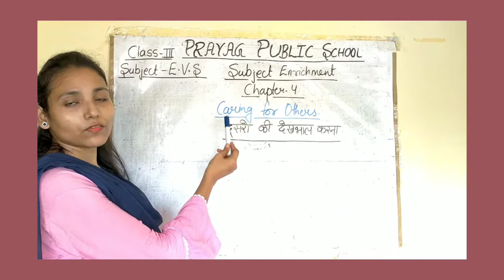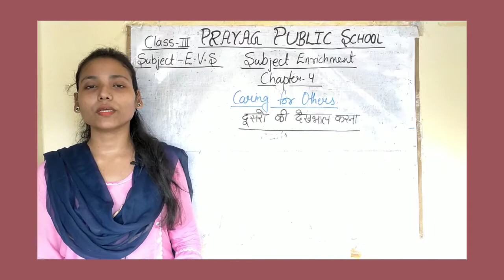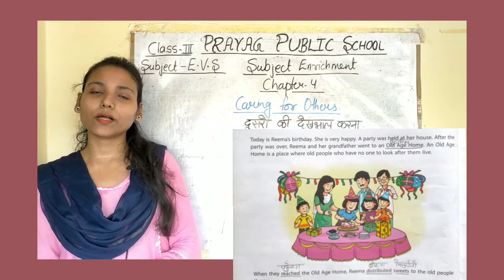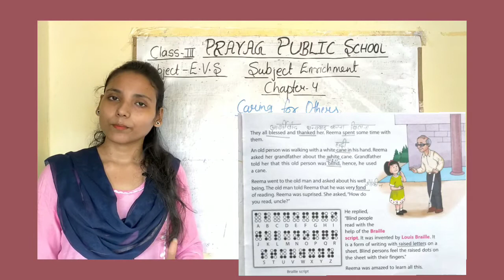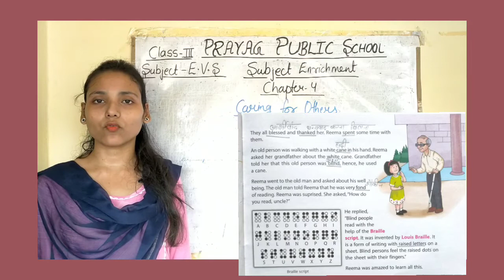Class-3rd || EVS || Caring for Others || Subject Enrichment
Chapter -4 || Caring for Others || Prayag Public School ||